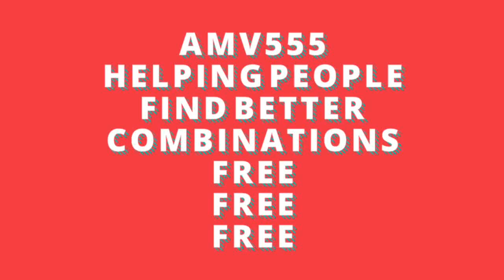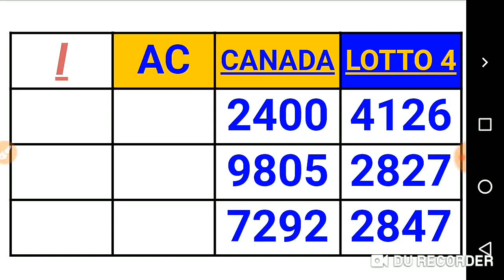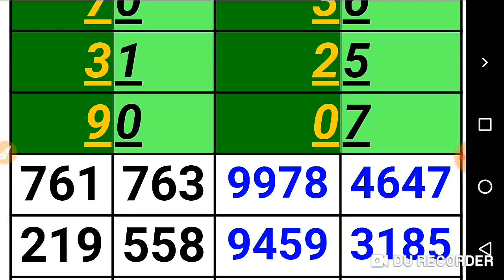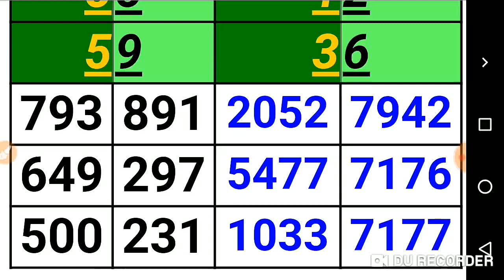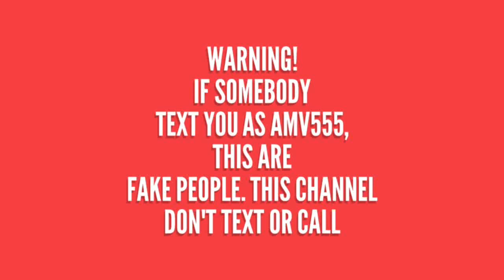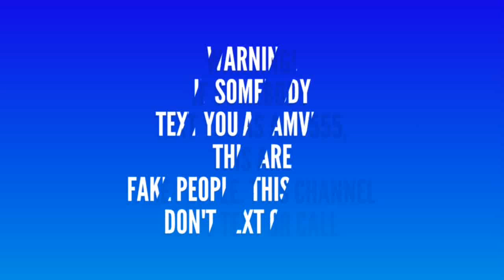CANADA'S PICK 2, 3 & 4 | QUOTIDIENNE 2, 3 & 4 LOTTO 4 | LOTTERY 4 NUMBERS for(13 Aug. 2020) just try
This are my Best bet for CANADA  PICK 2, 3 & PICK 4 . QUOTIDIENNE 2 ,3 & 4 . LOTTO 4 for 13 Aug.2020.
BET WISELY
Happy WINNING
Good luck